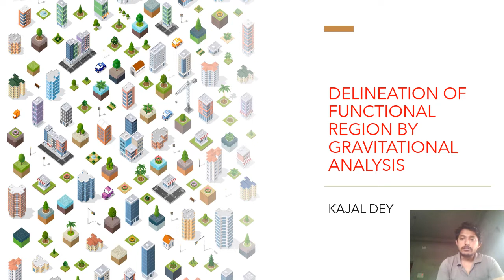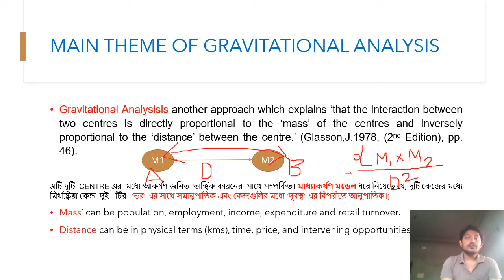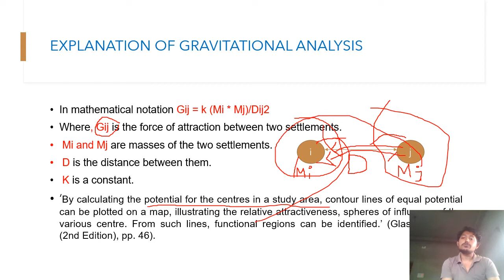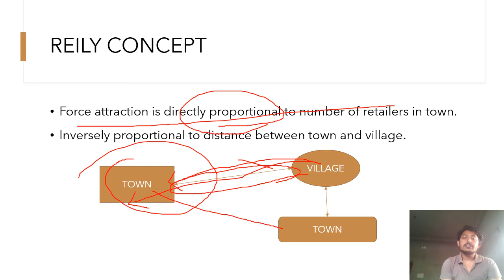Delineation of Functional region by Gravitational Analysis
Gravitational Analysis in Bengali